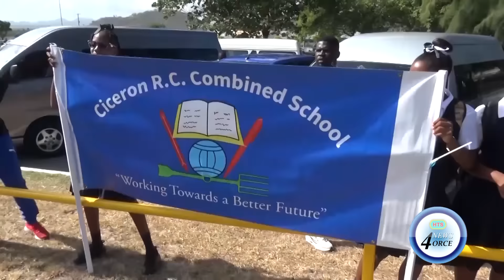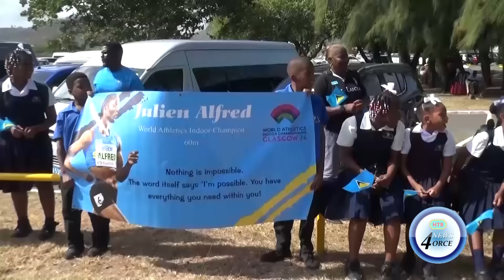SAINT LUCIA CELEBRATES HOMECOMING OF WORLD CHAMPION SPRINTER JULEIN ALFRED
Saint Lucia held a triumphant homecoming celebration for sprinter Julien Alfred on Friday following her gold medal win at the world athletics indoor championships.
Government officials and representatives from the banking sector lauded Alfred's accomplishments, pledging continued support as she progresses on the international stage.